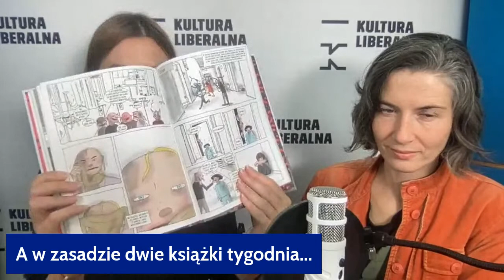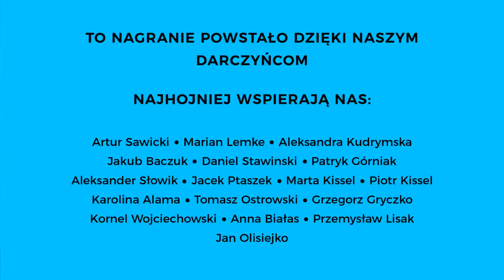Szkoła w czasach Czarnka | Jakub Lewandowski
„Widok z K2” to program Karoliny Wigury i Katarzyny Kasi. Co tydzień prowadzące komentują aktualne wydarzenia, a z zaproszonymi gośćmi dyskutują o najistotniejszych tematach w polityce, nauce i kulturze. W ramach „Widoku z K2” odbywają się również cykle spotkań „Polityczki” i „Tercet filozoficzny”.

W dzisiejszym odcinku Widoku z K2 Karolina Wigura i Katarzyna Kasia rozmawiają o stanie wyjątkowym na granicy i o szkole w czasach ministra Czarnka. Gościem jest Jakub Lewandowski, przewodniczący Rady Dzieci i Młodzieży przy MEiN.